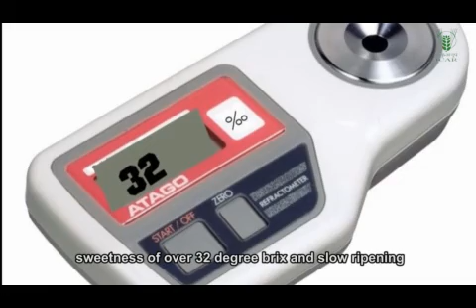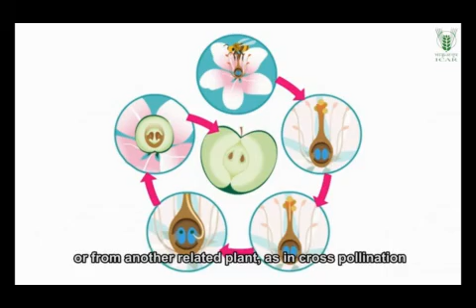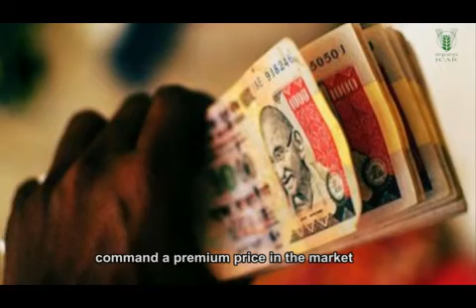Custard apple pollination Arka Sahan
About custard apple and hand pollination procedure.